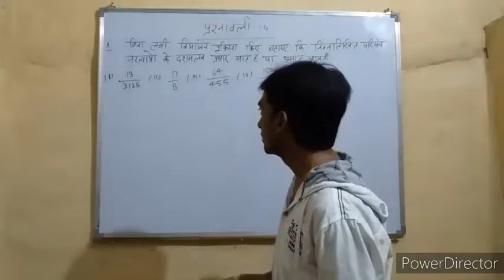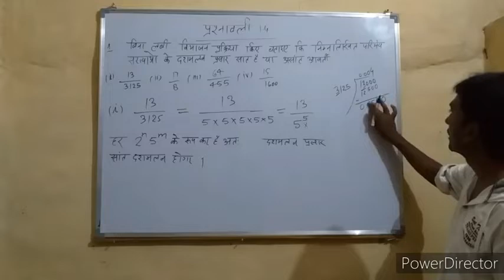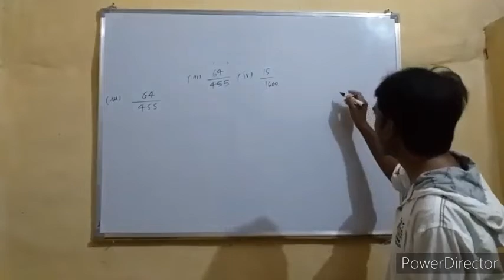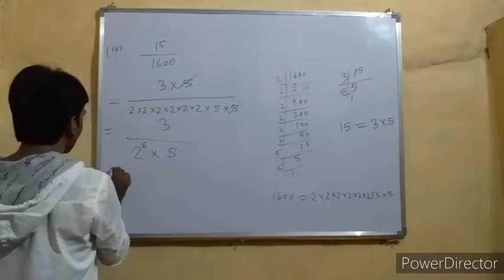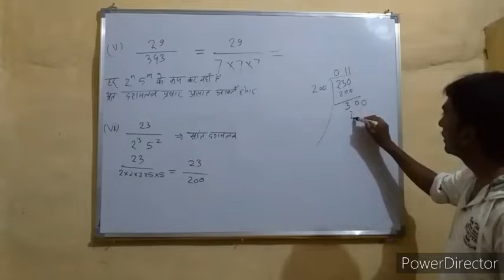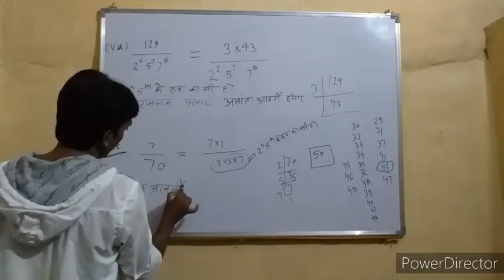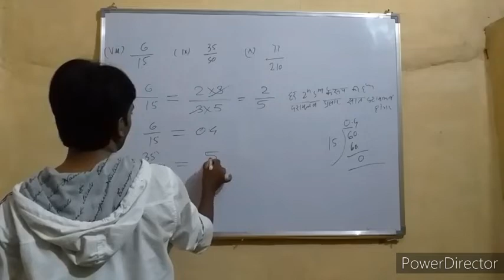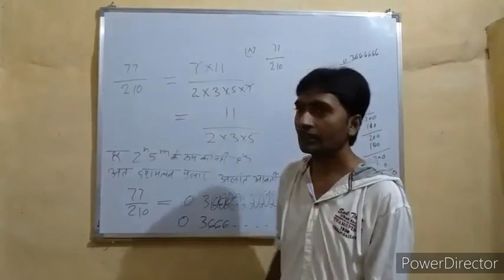प्रश्नावली-1.4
Class10th Mathematics chapter-1 in hindi